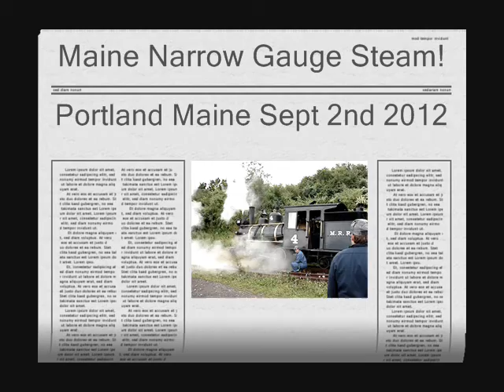Maine Narrow Gauge Steam!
Steam Train at the Maine Narrow Gauge Railroad in Portland Maine